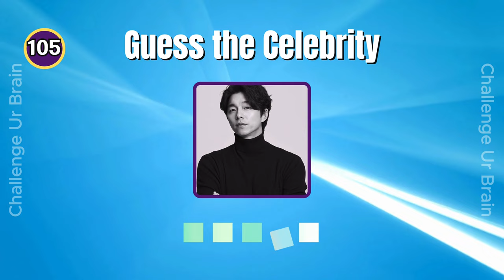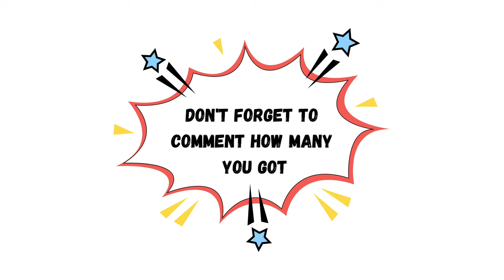Guess the CELEBRITY in 3 seconds | 50 most famous people in the world | Celebrity Quiz 003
Can you guess the Celebrity in 3 seconds?

Name the 50 celebrities.

Have Fun!